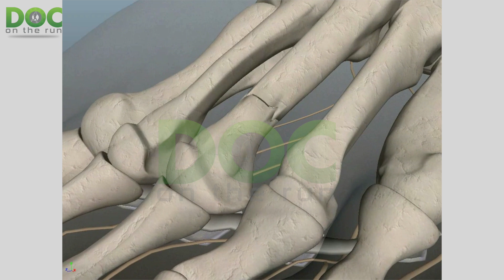Are “stress reaction” and “metatarsalgia” the same?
Today’s question comes from one of the YouTube viewers. Tasnim, wrote in and wanted to know whether or not “stress reaction” is the same terminology that is used in the UK for the term “metatarsalgia”.

This question points out how confusing these two terms can be when you have forefoot pain that might be a stress fracture, might be a plantar plate sprain, or could even be a neuroma.

Are stress “reaction” and “metatarsalgia” the same terms?

Well, that’s what we’re talking about today on the Doc On The Run Podcast.